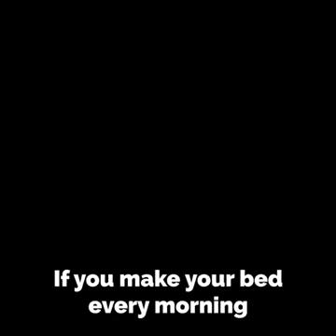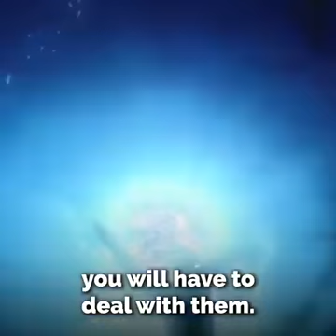Best Motivation For 2020 Corona Year